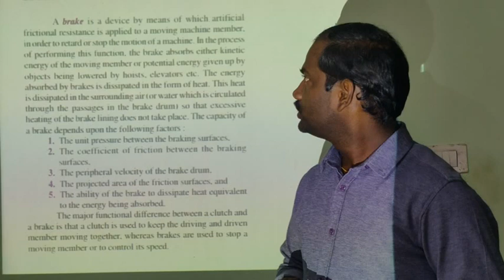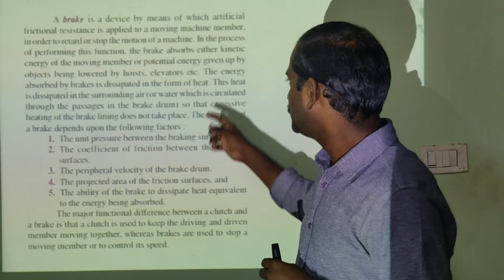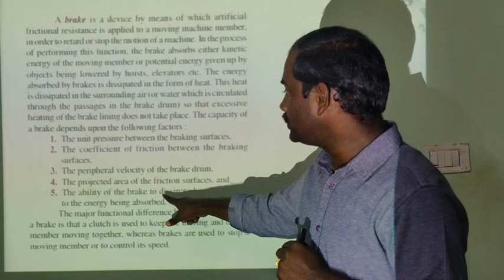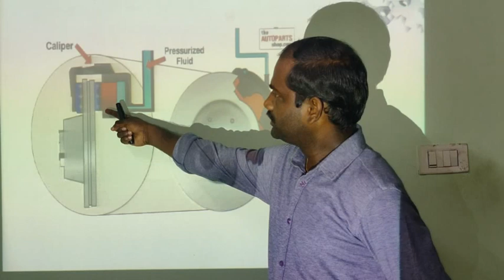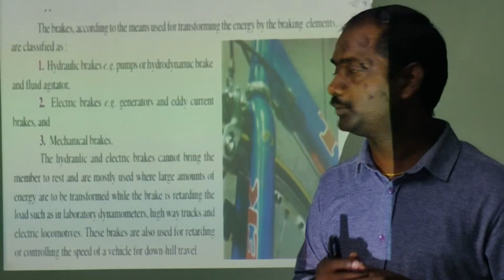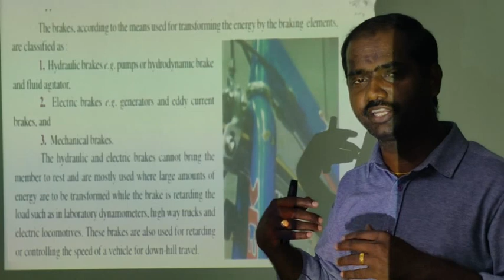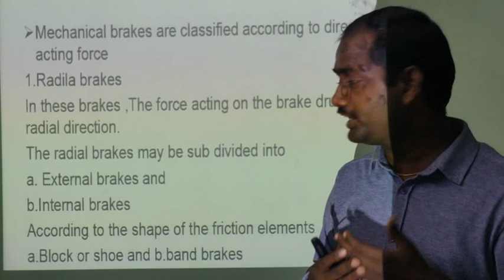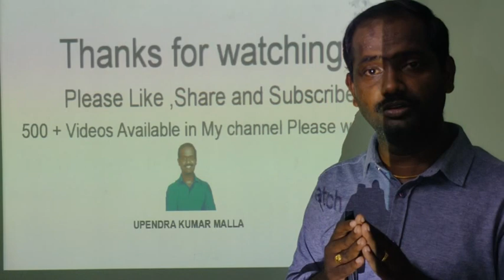Brakes Working | Types of Brakes | Brake Parts | Mechanical Brakes | Air Brakes | Hydraulic Brakes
Brakes are essential components in vehicles that enable the driver to slow down, stop, or maintain control over the vehicle's speed. They work by converting kinetic energy (the energy of motion) into heat energy, which is then dissipated into the surrounding environment. Here's a general overview of how brakes work:

Brake Components: A typical braking system consists of several key components, including the brake pedal, brake lines, brake calipers (or wheel cylinders), brake rotors (or drums), brake pads (or shoes), and a brake master cylinder.

Hydraulic System: Most modern vehicles use a hydraulic braking system. When the driver presses the brake pedal, it activates the brake master cylinder, which generates hydraulic pressure in the brake lines.

Brake Calipers or Wheel Cylinders: In a disc brake system, hydraulic pressure from the master cylinder is applied to brake calipers located at each wheel. The calipers contain pistons that press brake pads against brake rotors, causing friction and slowing down the rotation of the wheels. In a drum brake system, hydraulic pressure is applied to wheel cylinders that push brake shoes against brake drums to achieve the same friction and slowing effect.

Friction and Heat Generation: When the brake pads or shoes are pressed against the rotors or drums, friction is created. This friction converts the kinetic energy of the moving vehicle into heat energy. The brake pads or shoes are designed with friction material, such as composite materials or metallic compounds, to provide the necessary grip and friction.

Heat Dissipation: The heat generated during braking needs to be dissipated to prevent brake fade or damage. Brake rotors or drums are typically designed with fins or cooling vanes to facilitate heat dissipation. Airflow created by the vehicle's motion or by dedicated cooling fans helps in cooling the brakes.

Anti-lock Braking System (ABS): Many modern vehicles are equipped with an anti-lock braking system. ABS sensors monitor the rotational speed of each wheel. If the system detects that a wheel is about to lock up or skid during braking, it modulates the hydraulic pressure to that wheel to maintain traction and control. This helps the driver to steer while braking and reduces the risk of loss of control.

It's important to note that there are different types of braking systems, such as disc brakes and drum brakes, and variations in their designs and components. The principles described above provide a general understanding of how brakes work in a hydraulic braking system. However, the specific operation and design may vary depending on the vehicle type and braking system used. Regular maintenance and inspection of the braking system are essential to ensure optimal performance and safety on the road.